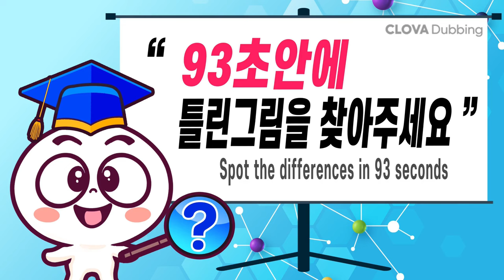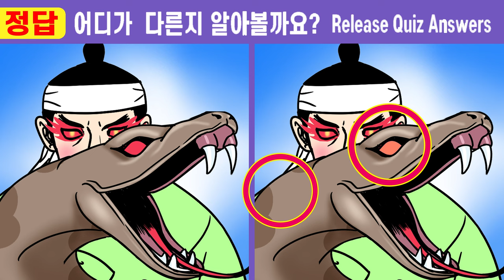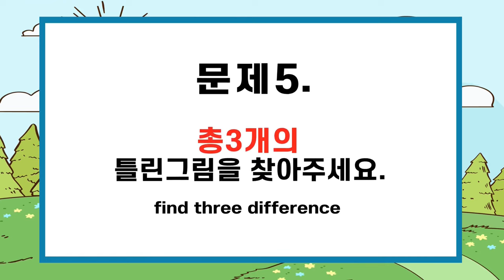#507【치매예방/다른그림찾기】✨눈썰미백단도 한 곳은 못 찾아요!ㅣ1개도 못 찾는다면 집중력부족!!ㅣ【퀴즈놀이/틀린그림찾기/두뇌운동】구렁이처녀와 노총각 용석 22화